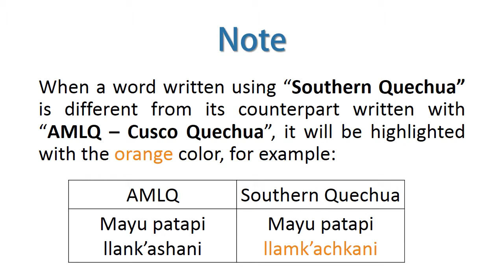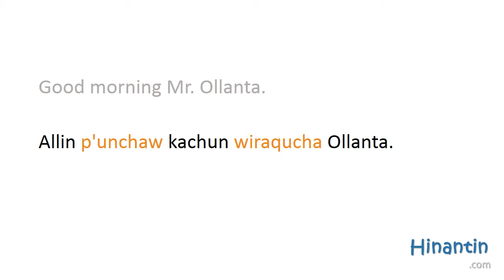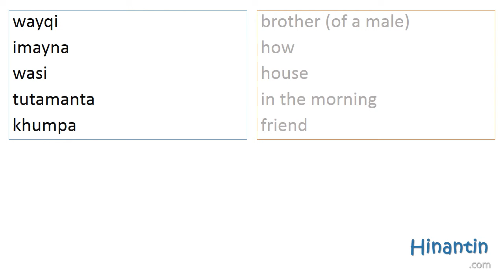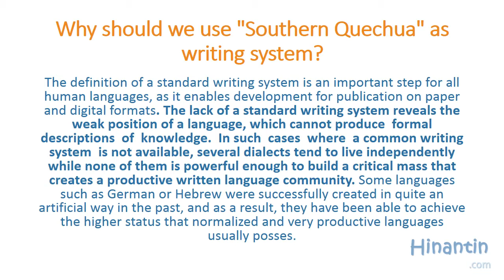Allin p'unchay kachun 'Good morning'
Social